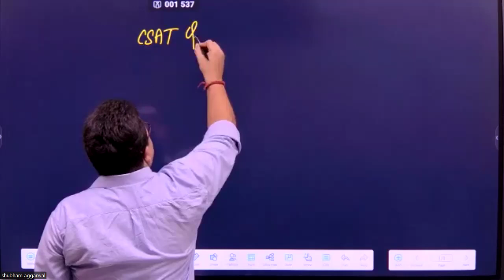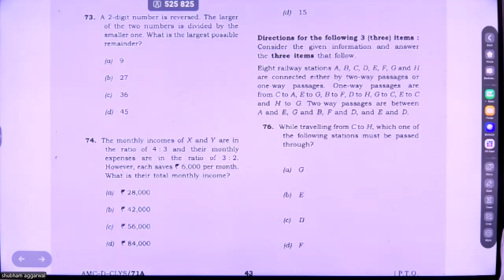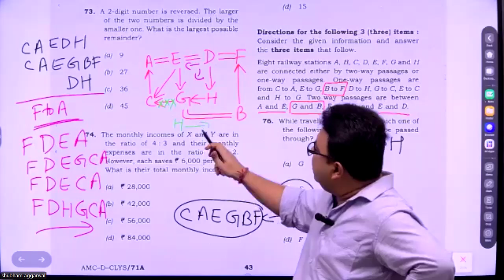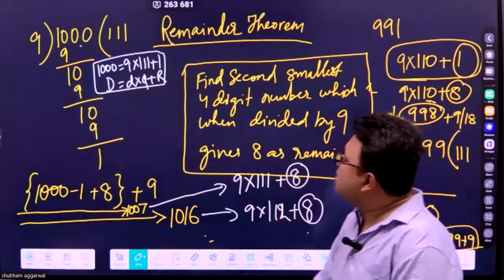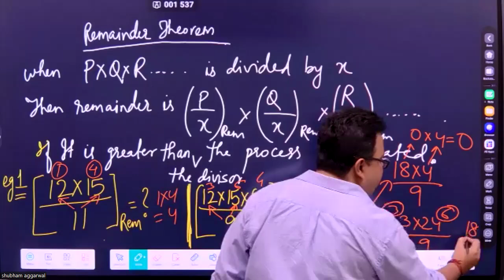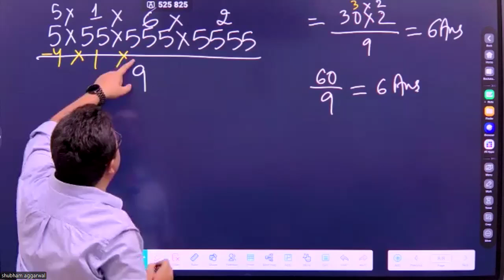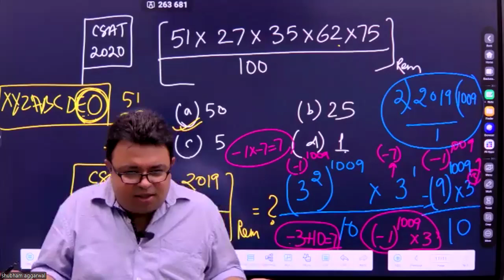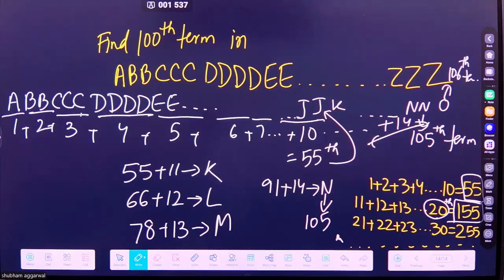LECTURE 3 | CSAT | @VidyapeethIAS | PRELIMS 2025